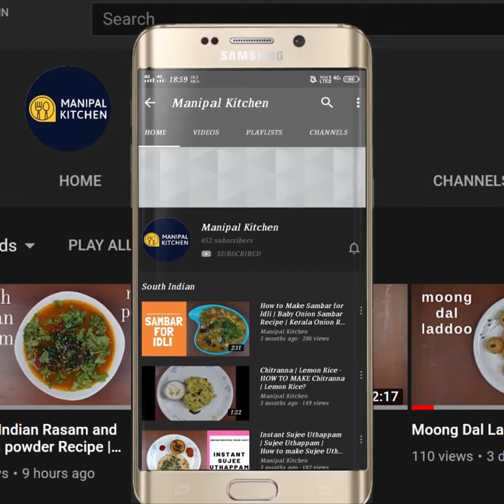Dal-Palak With English Sub-Titles |ಎಲ್ಲರ ಫೇವರಿಟ್, ಡಾಬಾ ಸ್ಟೈಲ್ ದಾಲ್ ಪಾಲಕ್ |Manipal Kitchen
Palak-dal With English Sub-Titles |ಎಲ್ಲರ ಫೇವರಿಟ್, ಡಾಬಾ ಸ್ಟೈಲ್ ದಾಲ್ ಪಾಲಕ್ 10ನಿಮಿಷಗಳಲ್ಲಿ ಮಾಡಿ ನೋಡಿ |Manipal Kitchen
  Palak as well known is a power house of health benefits.  It is a good source of iron, anti inflammatory, good for eyes, aids for weight loss, diabetic friendly, rich in vitamin A & C, likewise there are a lot of health benefits among which I have mentioned a few.  Palak in combination with toor dal and other ingredients tastes awesome and is a good combo for Chapati and also hot steamed rice.  Here goes the recipe for dal palak.
INGREDIENTS TO COOK IN COOKER: :
1. Toor dal - 1/3 cup
2. Cooking oil - 1 tsp
3. Turmeric powder - 1/3 tsp
4. Water - as needed
INGREDIENTS OF SEASONING:
1. Desi ghee - 4 tsp
2. Cumin seeds - 1 tsp
3. Hing powder - 2 pinches
4. Chopped onion - 2/3 cup
5. Chopped green chili - 3
6. Grated ginger - 1 tsp
7. Turmeric powder - 1/3 tsp
8. Byadgi chili powder - 1 tsp
9. Roasted cumin powder - 1/2 tsp
10. Coriander powder - 1 tbsp
11. Chopped plak - 2 cups
12. Chopped tomatoes - 1/2 cup
13. Cooked toor dal - 1/2 cup
14. Salt - as needed
15. Chopped Palak leaves only - 2 bunches
PROCEDURE: Wash and chop plaak leaves fine and keep it aside.  Wash and cook toor dal 1/3 cup in the cooker adding sufficient quantity of water, ccoking oil , turmeric powder and cook till soft.  Place a wide pan with 4-5 tsp ghee in it on low flame.  When heated add cumin seeds and allow to crackle.  Add hing powder when it is being crackled. Add chopped onion, chopped green chili, grated ginger and fry till aromatic and combined.  Add byadgi chili powder, turmeric powder, roasted cumin powder and coriander powder and fry till aromatic.  Add cooked dal, chopped tomatoes and salt as needed and cover and cook for about 2-3 minutes till combined well.  Add chopped palak leaves and allow it to cover and cook for about 3-4 minutes.  Check and yummy, delicious dal fry is ready to enjoy with hot steamed rice and chapati, roti etc.., Yum Yum!!